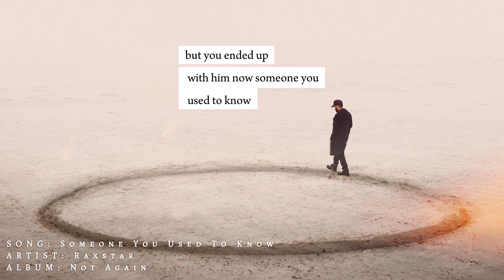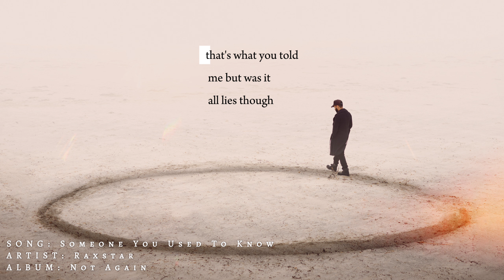Raxstar - Someone You Used To Know (Lyric Video) | SunitMusic | Not Again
Written and performed by Raxstar
Music produced mixed and mastered by SunitMusic
Melody composition Mumzy

LYRICS:
How could you
Lie to me so easily
I think you need some decency
You ignore me so frequently
Heartless is what I need to be
You played me like a Fifa team
All your secrets I keep with me
Everyday you would speak to me
Even asked you so recently
If you had a man and you told me that there's no need to be
Asking questions like this free is what you need to be
You were focused on yourself
Red flag yeah I did this to myself
What a tangled web you weaved
I was naive I believed
What did you hope to achieve
Couldn't let me go or keep me
So is it a karmic connection or a twin soul
Or a trauma bond I need to know

I thought you were made for me
But you ended up with him
Now I'm someone you used to know
I know one day you gon see
Phir tu beh ke rona ni
Jado yaad meri au
Jado yaad meri

How could you do me so dirty
When you said you'd never hurt me
Remember what I said to you when you just turned 30
That the world could turn it's back on us but that don't concern me
As long as we got each other but you didn't take time to learn me
Cos you were too busy working
That's what you told me but was it all lies though
Or was he with you then I'm second guessing everything that I know
Were you
Being honest
Broke me
Down like
Every promise
And the reason I don't get it
Cos I live by three things
Love it leave it forget it
I get it you don't want to talk cos you're feeling pathetic
When you remember me you'll regret it